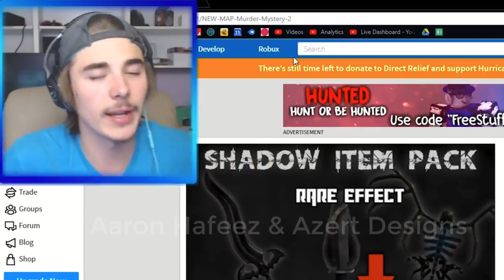MrMitch361 | Outro | Dual With Azert Designs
✲✲DONT ASK FOR A FREE INTRO IN THE COMMENT✲✲
=+=--=+=--=INFO=--=+=--=+=

Any positive feedback and, improvements/ideas for future intros are highly appreciated.